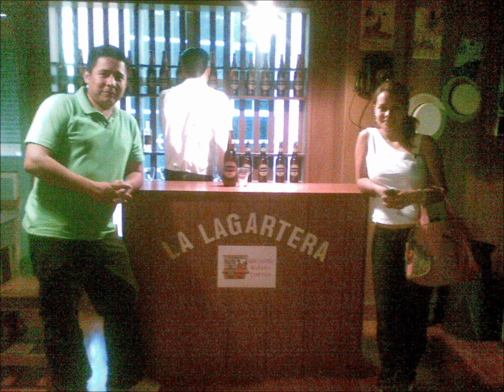FELIZ CUMPLEAÑOS Y FELIZ NAVIDAD 2013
FELIZ CUMPLEAÑOS LISSETTE Y SAHIEL